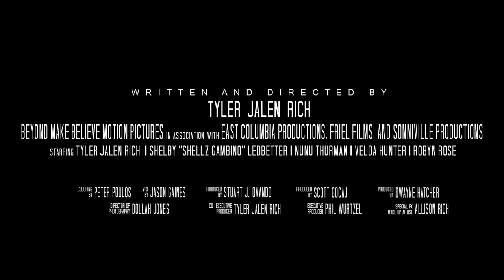AT WHAT COST | Official Movie Trailer (4K)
At What Cost - Written by, directed by, and starring Tyler Jalen Rich
Executive Produced by: East Columbia Productions, Friel Films, And Tyler Jalen Rich
Produced by: Sonniville Productions, Scott Gocaj, and Dwayne Hatcher
DP: Dollah Jones